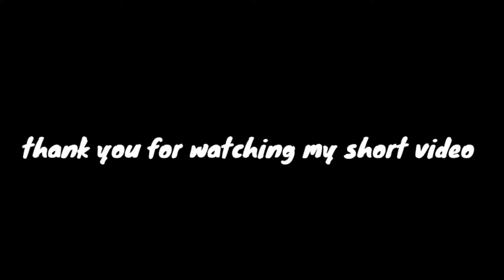Zilong highlights gameplay (short video)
Plss Support may YouTube channel. .

Plss Support my YouTube channel .. thank you all 😘😘
Para ma update  Kita sa bagong video ko !

_________________________________________________________________________________________________________________________________________________________________________________________________________________________________________________________________ PLSSS______________________________________________________________________________________________________________SUBSCRIBE__________________________________________________FOR_____________________________________________________________________________________________________________________________LATEST__________________________________________VIDEO________________________________________________________________________________________THANK YOU ALL SUPPORT______________________________